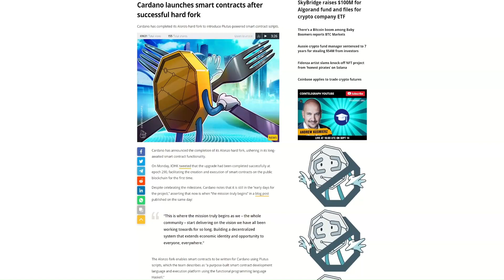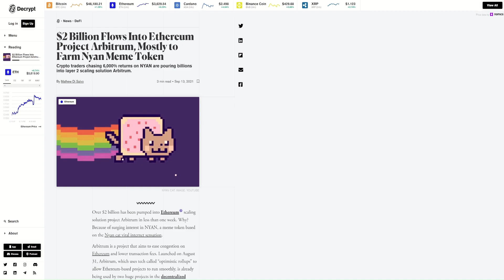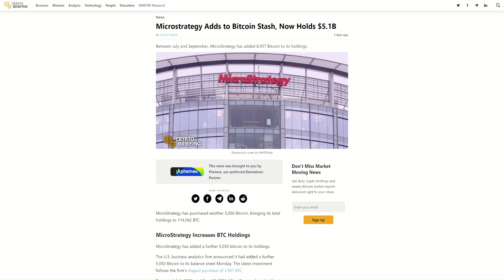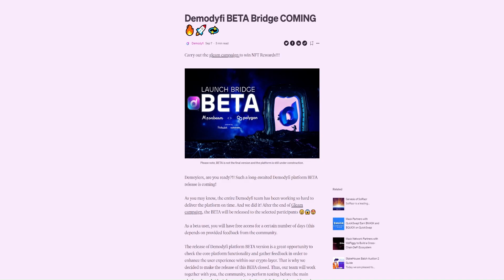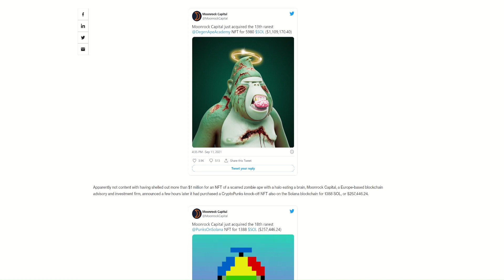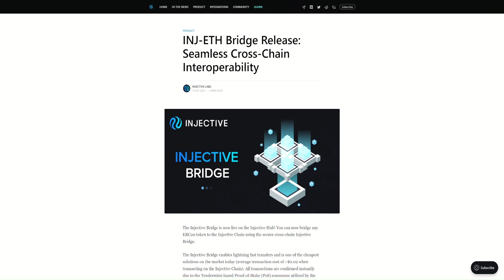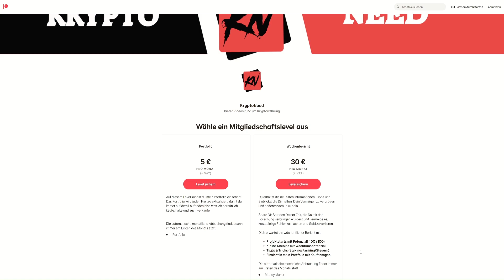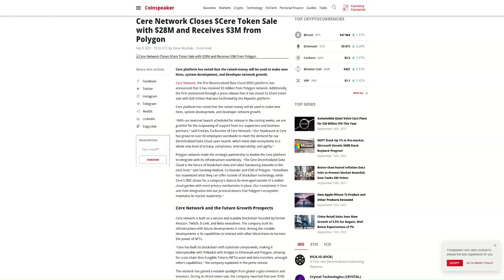DIE SPANNENDSTEN KRYPTOWÄHRUNGS-NACHRICHTEN, DIE DU VIELLEICHT VERPASST HAST! ALTCOIN NEWS!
DIE SPANNENDSTEN KRYPTOWÄHRUNGS-NACHRICHTEN, DIE DU VIELLEICHT VERPASST HAST! ALTCOIN NEWS! Cardano/Solana/DemoDyfi/Injective Protocol/Convergence/Port Finance.